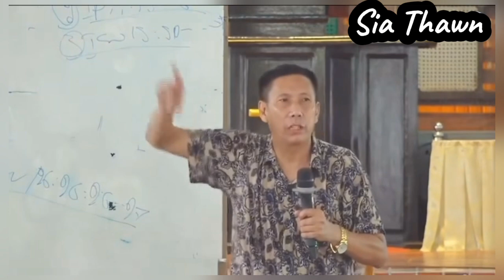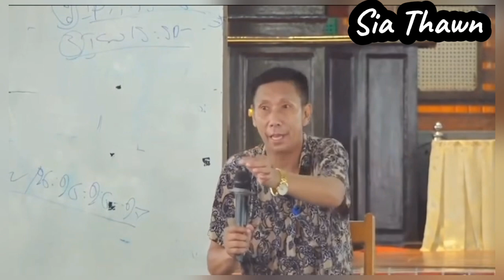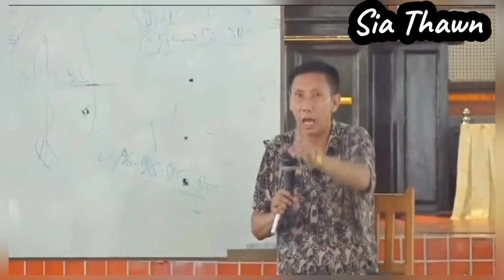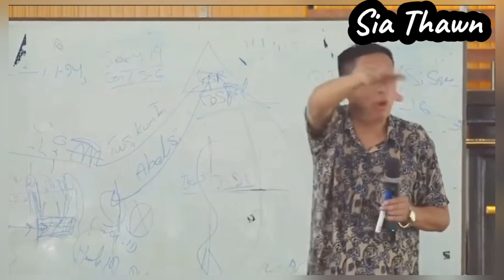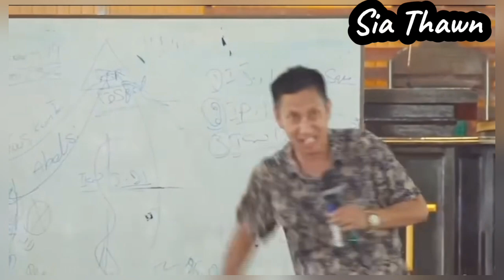Nek Khawm Vai - Sia Thawn